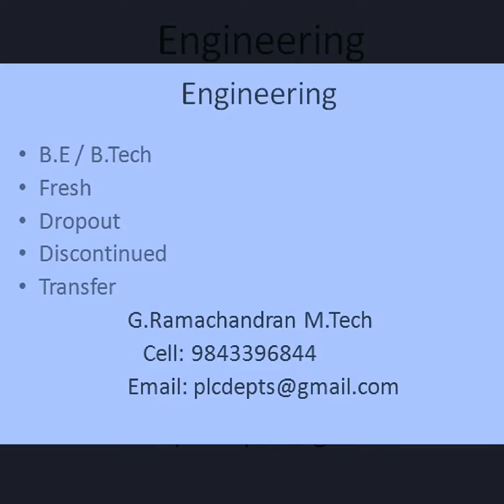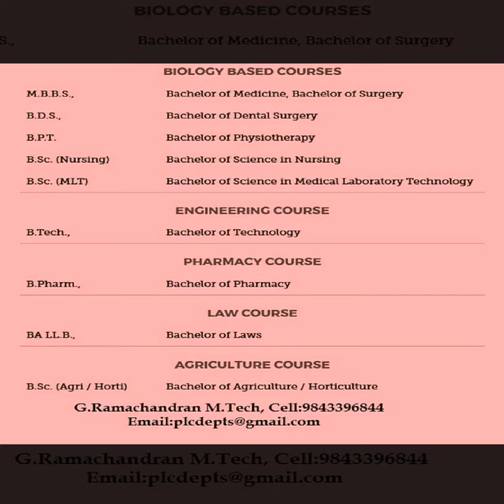Career in Veterinary Animals Science Colleges | AIPVT| Entrance exams | MBBS | BDS| Paramedical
Career in Veterinary Animals Science Colleges | AIPVT| | ICAR |
 Entrance exams | MBBS | BDS| Paramedical | Pharmacy | Biomedical  | India